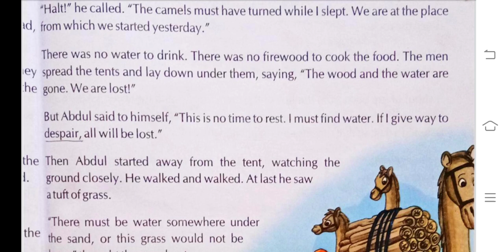The Merchant's caravan 3 Hindi